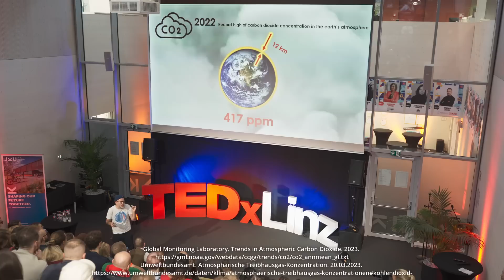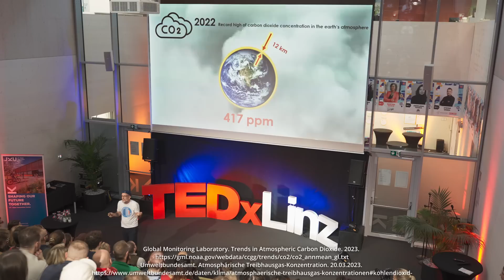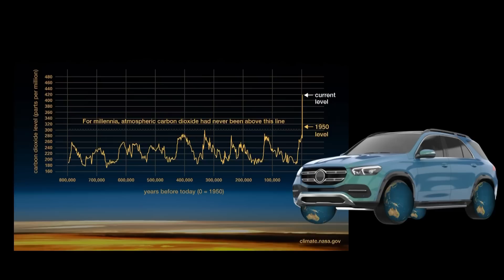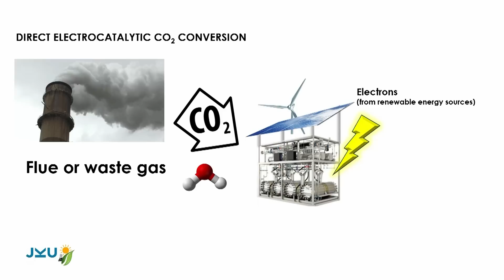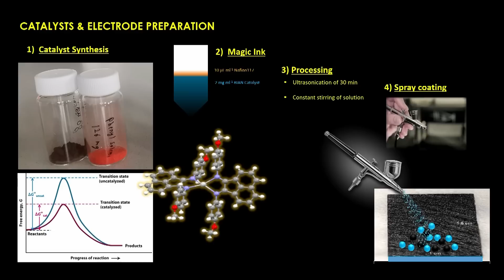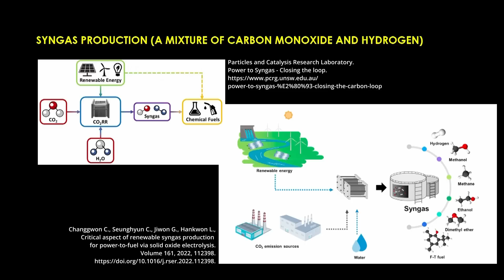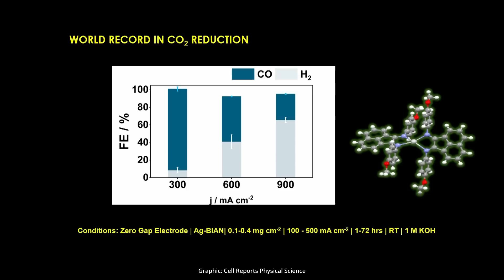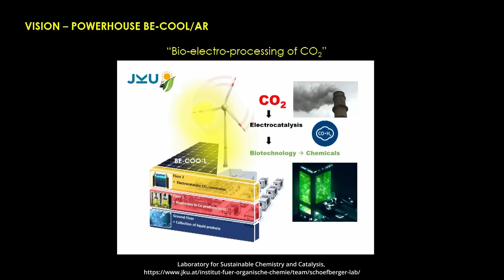Conversion of CO2 into energy carriers and resources | Wolfgang Schöfberger | TEDxLinz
The pioneering team at "SchoefbergerLab" based at the Institute of Organic Chemistry of Johannes Kepler University (JKU Linz), has unveiled innovative molecular catalysts. These catalysts exhibit a remarkable ability to selectively and efficiently convert CO2 into valuable compounds such as CO, ethylene, methanol, ethanol, and acetic acid, utilizing cost-effective carbon-paper electrodes. The versatility of the resulting products allows for their transformation into a range of useful chemicals using existing technologies, presenting an efficient means of harnessing CO2. Long-term experiments involving a typical flue gas mixture (CO2, NOX, O2, SO2, CO) have validated the sustained activity of these catalysts, indicating the feasibility of scaling up the process. Moreover, the direct recovery of CO2 gas from industrial flue gas is within reach, showcasing a potential breakthrough in mitigating climate impact. Wolfgang Schoefberger is Associate Professor at the Institute of Organic Chemistry at Johannes Kepler University Linz. He founded Schoefberger Lab, a laboratory for sustainable chemistry and catalysis. The Schoefberger Lab is focused on research in several areas of synthetic organic chemistry. These include a heavy emphasis on green chemistry and sustainable chemistry. Wolfang presents the vision of converting CO2 to value added products like alcohols, organic acids and syngas driven by renewable energy. By that he shows how CO2 could be captured and used in industry and other fields.
In September 2021, his team received the Upper Austrian State Award for Innovation for their work on catalysts for CO2 conversion. This talk was given at a TEDx event using the TED conference format but independently organized by a local community.